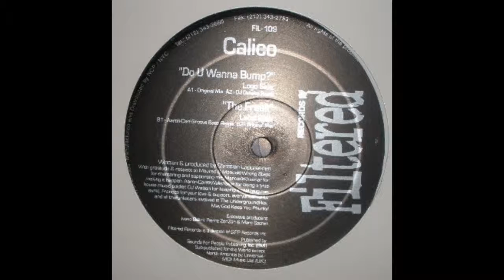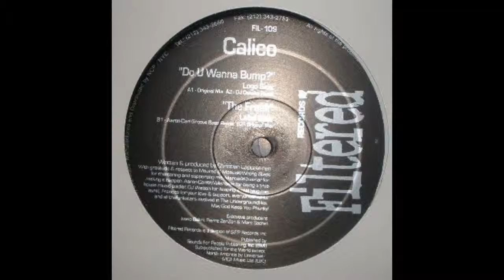Calico - The Freak (Original)